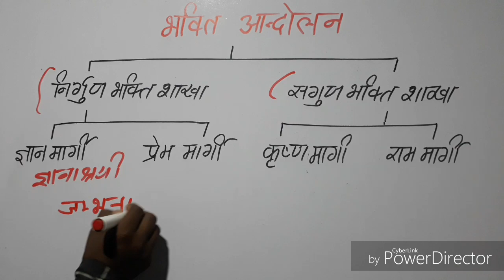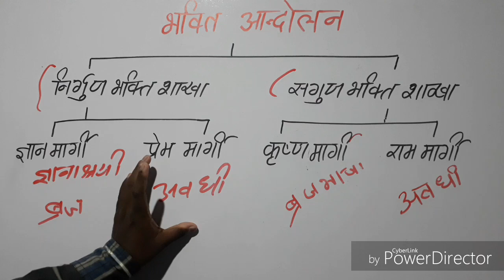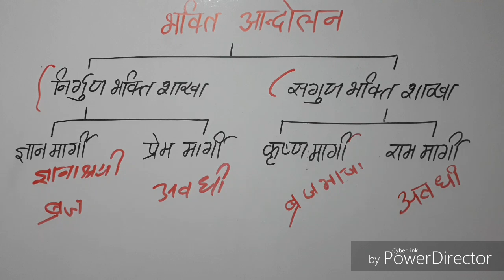भक्ति आंदोलन, निर्गुण भक्ति शाखा, सगुण भक्ति शाखा, निर्गुण भक्ति शाखा के संत, सगुण भक्ति शाखा के संत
भक्ति आंदोलन
भक्ति आंदोलन का इतिहास

भक्ति आंदोलन की शाखाएं
निर्गुण भक्ति शाखा
सगुण भक्ति शाखा
निर्गुण भक्ति शाखा के संत
सगुण भक्ति शाखा के संत

   नमस्कार मैंने इस वीडियो में भक्ति आंदोलन के समय में जो दो शाखाएं प्रचलित थी निर्गुण भक्ति शाखा और सगुण भक्ति शाखा इन दोनों के विषय में विस्तार से जानकारी देने का प्रयास किया है। साथ ही निर्गुण भक्ति शाखा और सगुण भक्ति शाखा के जितने भी संत थे उनके विषय में भी जानकारी देने का प्रयास किया है। साथ ही मैंने इस वीडियो में निर्गुण भक्ति शाखा और सगुण भक्ति शाखा जो दो भागों में बटा हुआ था उसके बारे में भी जानकारी दी है, जैसे निर्गुण भक्ति शाखा ज्ञान मार्गी और प्रेम मार्गी शाखा में बटा हुआ था ठीक वैसे ही सगुण भक्ति शाखा राम मार्गी और कृष्ण मार्गी शाखा में बटा हुआ था। साथ ही साथ मैंने इन सभी शाखाओं अर्थात ज्ञान मार्गी, प्रेम मार्गी, कृष्ण मार्गी और राम मार्गी के सभी संतो के विषय में भी जानकारी दी है।

भक्ति आंदोलन
निर्गुण भक्ति शाखा
सगुण भक्ति शाखा
निर्गुण भक्ति शाखा का इतिहास
सगुण भक्ति शाखा का इतिहास
ज्ञान मार्गी शाखा
ज्ञानश्री शाखा
ज्ञान मार्गी शाखा के संत
प्रेम मार्गी शाखा
प्रेमाश्रयी शाखा
प्रेम मार्गी शाखा के संत
कृष्ण मार्गी शाखा
कृष्ण मार्गी शाखा के संत
राम मार्गी शाखा
राम मार्गी शाखा के संत
कबीर दास
रैदास
गुरु नानक देव
मलिक मुहम्मद जायसी
तुलसीदास
नाभादास
मीराबाई
सूरदास
रसखान
अब्दुर्रहीम खानखाना
भक्ति कालीन संत
भक्ति काल के प्रमुख संत
भक्ति आंदोलन के संत
संत परंपरा
भक्ति काल के संतों का इतिहास
निर्गुण भक्ति शाखा के प्रमुख संत
सगुण भक्ति शाखा के प्रमुख संत
ज्ञान मार्गी शाखा के प्रमुख संत
प्रेम मार्गी शाखा के प्रमुख संत
राम मार्गी शाखा के प्रमुख संत
कृष्ण मार्गी शाखा के प्रमुख संत

Bhakti movement history
Bhakti movement in Hindi
Bhakti movement history in Hindi
bhakti aandolan history
Bhakti aandolan
Bhakti aandolan history in Hindi
bhakti andolan in Hindi
nirgun Bhakti shakha
sagun Bhakti shakha
Ram margi shakha
Krishna Margi shakha
prem Margi shakha
gyan Margi shakha
Bhakti kaal ke pramukh Sant
Bhakti kaal ke Sant
Bhakti aandolan ke Sant
nirgun Bhakti shakha ke Sant
sagun Bhakti shakha ke Sant
Sant Kabir das
guru Nanak Dev
Abdul Rahim khan-e-khana
tulsidas
mirabai
raskhan

CG VYAPAM
CG PSC
CGPSC EXAM